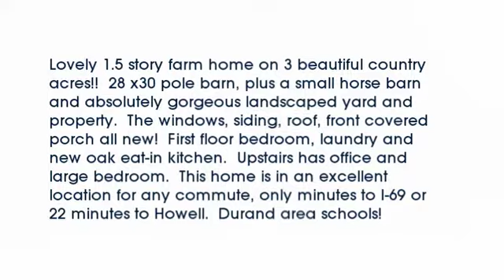Real estate for sale in Durand MI - MLS# 31262459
MLS# 31262459

MLS# 31262459

Lovely 1.5 story farm home on 3 beautiful country acres!!  28 x30 pole barn plus a small horse barn and absolutely gorgeous landscaped yard and property.  The windows siding roof front covered porch all new!  First floor bedroom laundry and new oak eat-in kitchen.  Upstairs has office and large bedroom.  This home is in an excellent location for any commute only minutes to I-69 or 22 minutes to Howell.  Durand area schools!